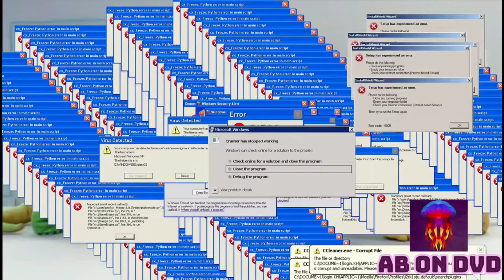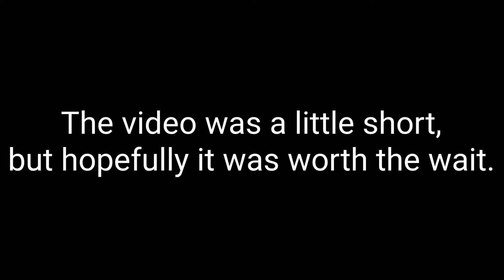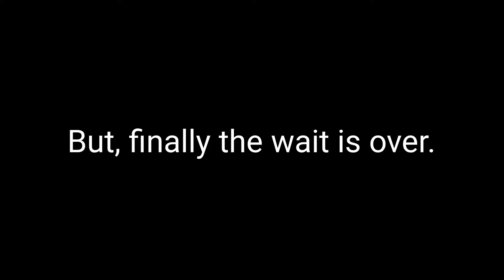The Dinosaur Office YTP Collab